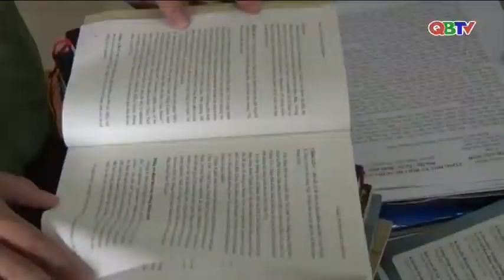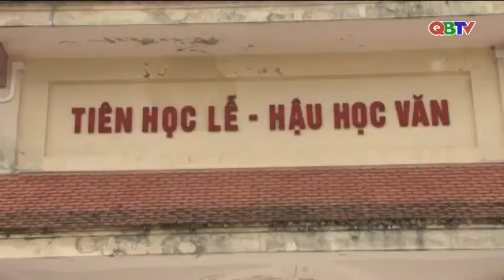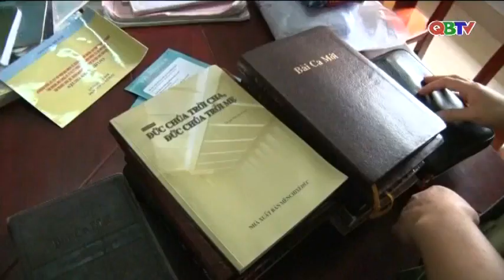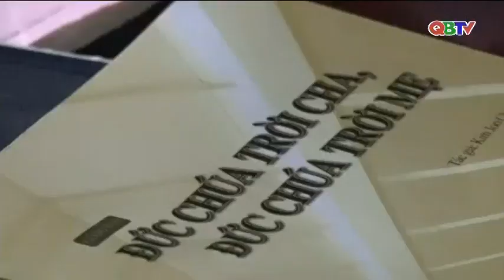Bản tin Thời sự Quảng Bình tối ngày 5/5/2018